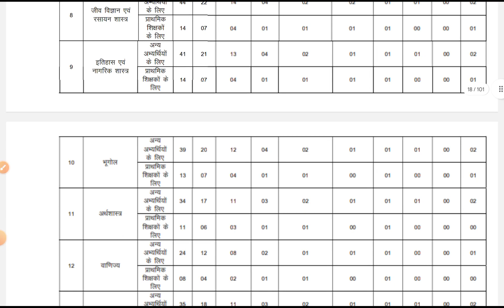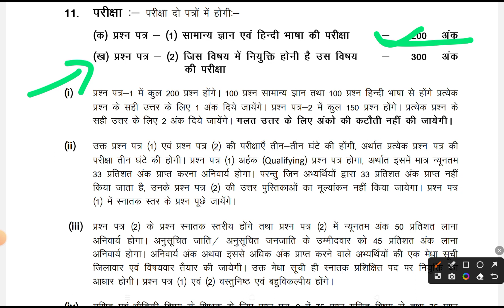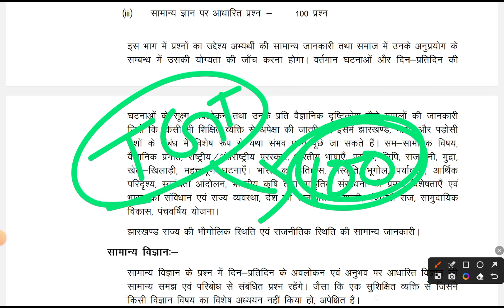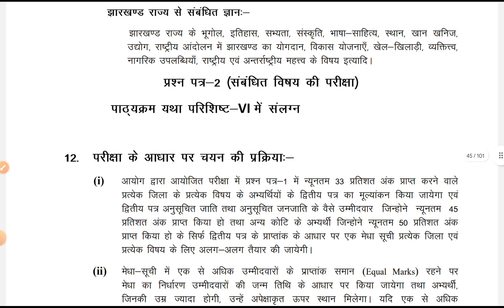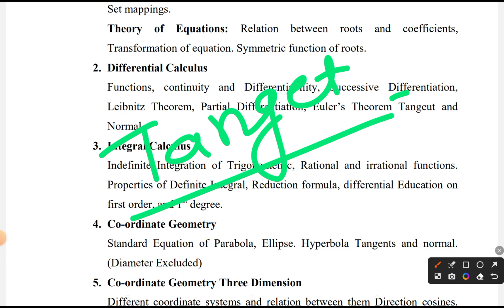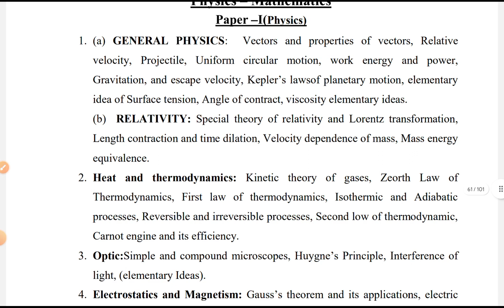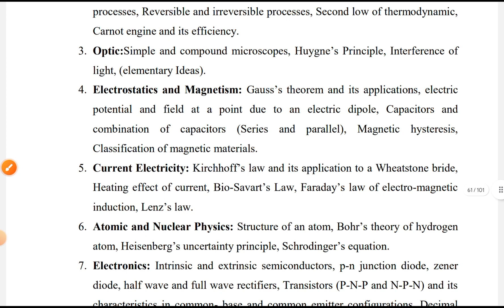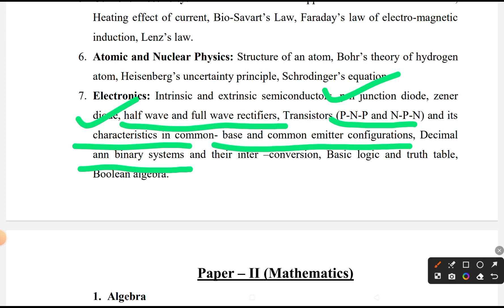CGTTCE SYLLABUS | JSSC TGT MATHEMATICS AND PHYSICS SYLLABUS 2023 | JH HIGH SCHOOL MATH & PHYSICS SYL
Instagram 👉 @iMithunsSingh

CGTTCE Syllabus
JSSC TGT Mathematics
JSSC TGT Physics
JH High School Math
JH High School Physics
Syllabus 2023
Exam Preparation
Study Materials
Math Practice
Physics Practice
Competitive Exams
Teaching Resources
Educational Videos
Exam Tips
Study Techniques
Exam Strategies
Online Learning
Math Problems
Physics Problems
Math Formulas
Physics Formulas
Math Concepts
Physics Concepts
High School Education
Curriculum
Lesson Plans
Classroom Teaching
Math Teachers
Physics Teachers
Student Support
Study Guides
Mock Tests
Previous Year Papers
Exam Pattern
Time Management
Problem Solving
Math Tricks
Physics Tricks
Test Preparation
Revision Techniques
Exam Anxiety
Test-Taking Strategies
CGTTCE Notification
JSSC TGT Notification
Math Study Group
Physics Study Group
Study Schedule
Exam Syllabus
Best Books for Preparation
Important Topics
Conceptual Understanding
Math Skills
Physics Skills
Exam Analysis
Exam Dates
Result Updates
CGTTCE Preparation Tips
JSSC TGT Preparation Tips
Math Lectures
Physics Lectures
Problem-solving Techniques
Math Worksheets
Physics Worksheets
Numerical Ability
Trigonometry
Algebra
Geometry
Calculus
Mechanics
Optics
Thermodynamics
Electromagnetism
Atomic Physics
Quantum Mechanics
Statistics
Probability
Data Interpretation
Linear Equations
Differential Equations
Kinematics
Dynamics
Electricity and Magnetism
Light and Sound
Modern Physics
Engineering Mathematics
Mathematical Reasoning
Algebraic Expressions
Vectors and Matrices
Integration and Differentiation
Coordinate Geometry
Mathematical Modeling
Physics Practical
Math Olympiad
Problem-solving Techniques
Practice Questions
Exam Coaching
Study Abroad
Career Guidance
Teacher Certification
Education Updates
These tags will help optimize your YouTube videos and make them more discoverable to viewers interested in the CGTTCE syllabus, JSSC TGT Mathematics and Physics syllabus 2023, and JH High School Math & Physics syllabus.

YouTube Description:
Here, you'll find comprehensive resources, study materials, and exam preparation tips to help you excel in your math and physics subjects. Whether you're a student preparing for competitive exams or a teacher looking for teaching resources, this channel is your go-to destination. We cover a wide range of topics, including problem-solving techniques, concept explanations, exam strategies, and much more.